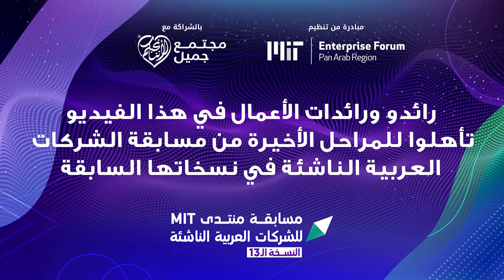"ما رأيكم بمسابقة منتدى MIT لريادة الأعمال في العالم العربي؟"